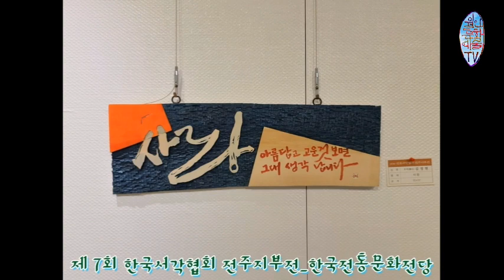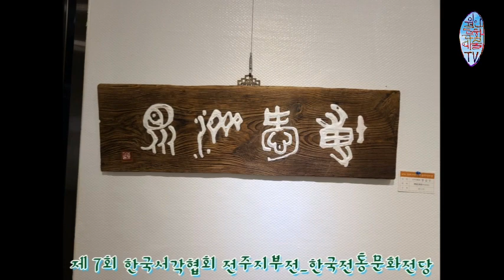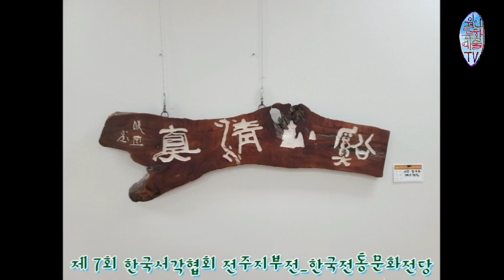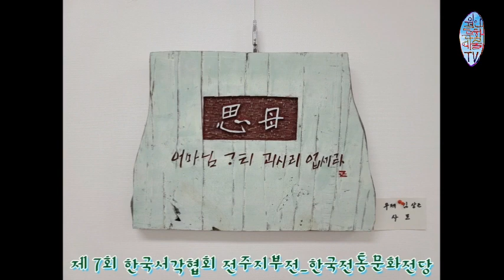제 7회 한국서각협회 전주지부전 한국전통문화전당 3층 기획전시실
제 7회 한국서각협회 전주지부전
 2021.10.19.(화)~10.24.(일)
한국전통문화전당 3층 기획전시실

주최: (사)한국서각협회 전주지부
전시회원: 고석진 곽종숙 김상근 김선희 김세봉 김정현 김종대 김진호
문봉의 안정완 오종원 이은경 임창영 장정숙 정갑수 정병희 한인석 홍순강